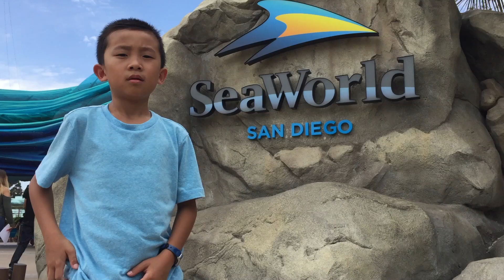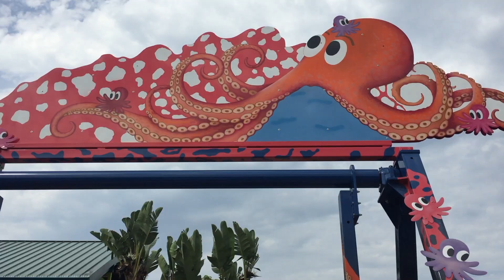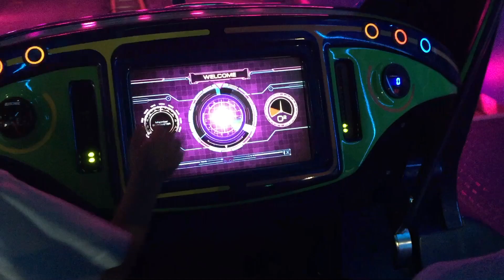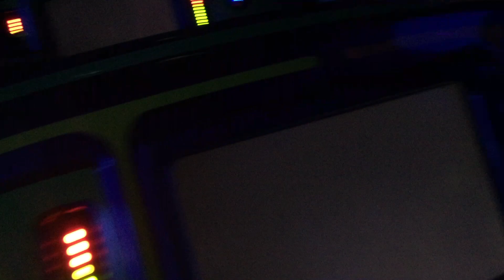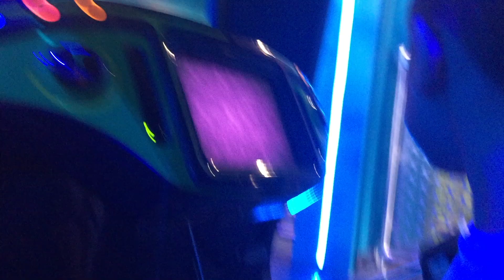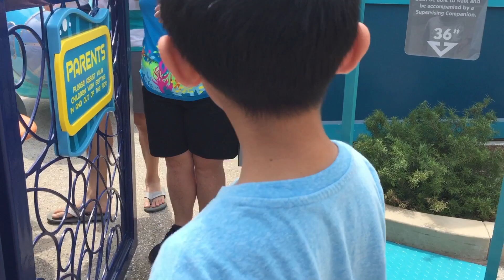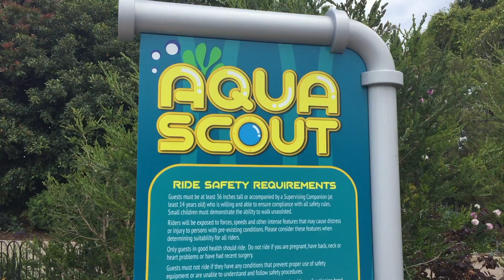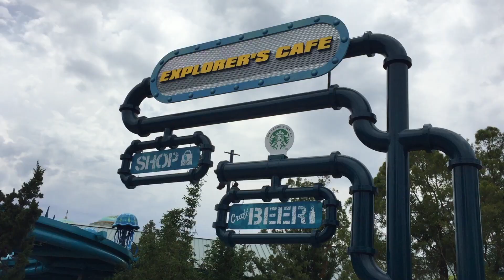SeaWorld San Diego New Ocean Explorer Rides (bonus footage)